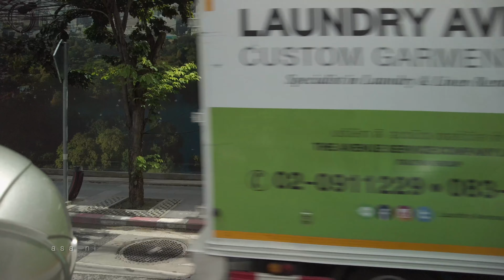Nida Serithai(เสรีไทย) to Soi Charoen Krung 89 | MOTOVLOG | Bangkok, Thailand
Serithai(เสรีไทย) to Soi Charoen Krung 89(ซอยเจริญกรุง 89)